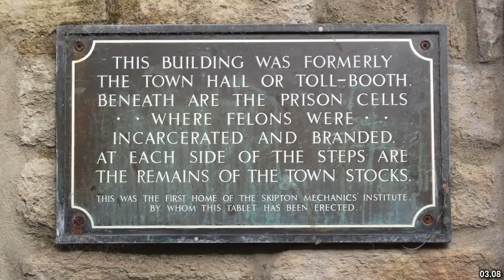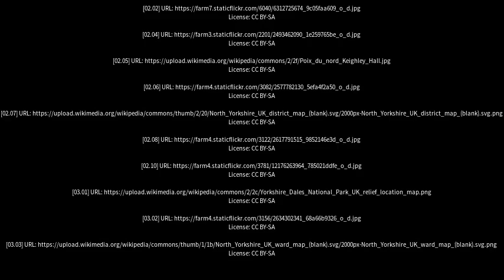Best places to visit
Best places to visit - Gargrave (United Kingdom) Best places to visit - Slideshows from all over the world - City trips, nature pictures, etc.